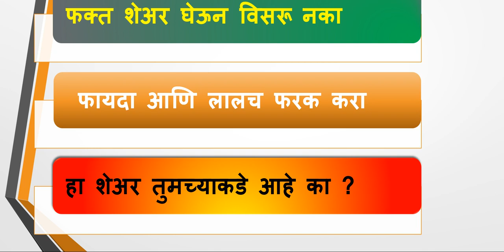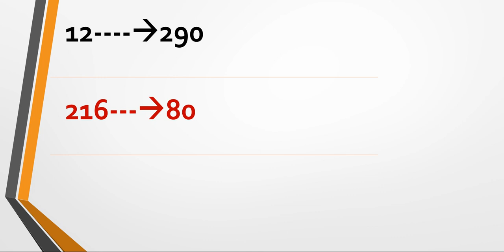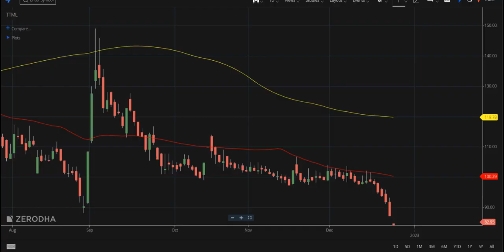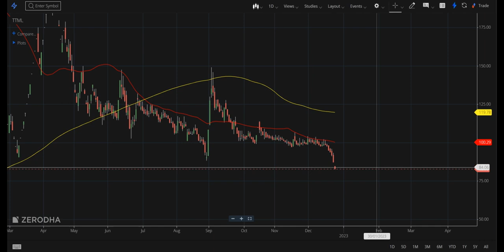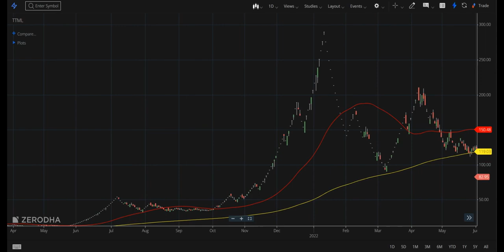गुंतवणूकदारांचा पैसा व्यर्थ ! हा शेअर तुमच्याकडे आहे का? TTML STOCKS NEWS This stock Makes big Loss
शेअर बाजारातील घसरणीदरम्यान टाटा समूहाच्या शेअरने ५२ आठवड्यांचा नवा नीचांक गाठला

Power Share News Today
Tata Power Share Crashed Today
Market Crashed
TTML Share,
ttml share news,
ttml share,
ttml share current news,

U WAY MARATHI हे Youtube चॅनल मराठी बांधवांना शेअर मार्केट मधील महत्वाच्या गोष्टी जसे कि इंट्राडे ट्रेडिंग , शेअर मार्केटमध्ये गुंतवणूक कशी करावी ,डिमॅट अकाउंट  DEMAT ACCOUNT OPENING  BASICS OF SHARE MARKET ,STOCK MARKET FOR BEGINNERS,  भविष्यातील गुंतवणूक LONG TERM INVESTMENT INTRADAY TRADING , OPTION TRADING , CALL & PUT  ट्रेडिंग ,NIFTY  ,BANKNIFTY  DETAILS , शेअर मार्केटच्या लेटेस्ट बातम्या ,SHARE MARKET LATEST NEWS, COMMODITY TRADING,share market marathi information,  व स्टॉक मार्केटमधून कसे पैसे कमवता येईल याची माहिती या चॅनेलद्वारे दिली आहे.

U way Marathi Channels Gives you Knowledge about the Stock Market/ Share Market in Marathi. It gives details of stock market for beginners,  nifty what is stock/stocks, how to buy stocks or which are the  best stocks,& way to invest in stocks in share market and telling about the nifty & bank nifty.

This channel gives you details from start to end of stock market like demat account opening ,best brokerand Their comparison with Brokerages charges